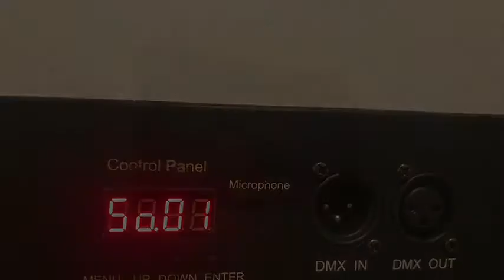LED Wash Lights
Powerful Wash Lights - Full color 3 in 1 RGB wash lights bar has red, green, blue colors for rich color mixing. Stage light bar effect will provide a perfect backdrop for concerts, clubs and other party events.
Multi Operate Modes - Auto play, sound activated, master- salve, static color, strobe and DMX512 mode. All those function makes your party full of fun.
Wider Angle - Tri-color wash lights with 30 degree beam angle provides bright and vivid color in wide spread without RGB shadows.
Energy Efficient and Long Lifespan - Stage lights bar can create otherworldly party scenes without fail and can last for a long time. You can save energy and not worry about overheating issues as it stays cool and quiet for hours, more than 60,000 working hours life.

what are wash lights
outdoor wash lights
eve p-100 ww
colorband q3bt
chauvet dj slimpar 64
intimidator spot 475z
led houselights
ip65 stage lights
theatrical lighting manufacturers
long throw theatrical lighting fixtures
stage wash lighting package
battery par lights
spotlight sweetwater
best stage spotlight
warm white led par can